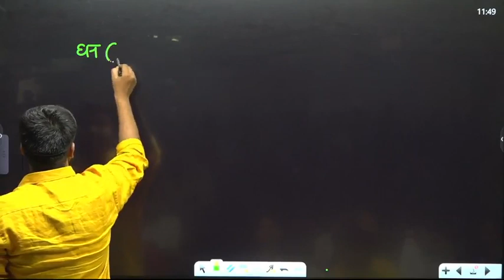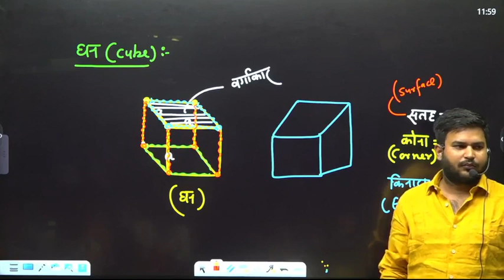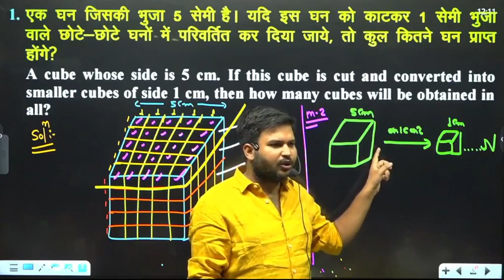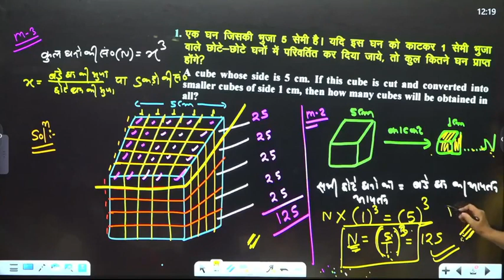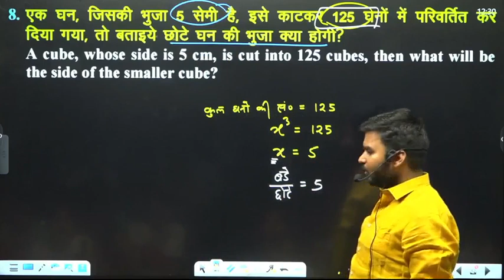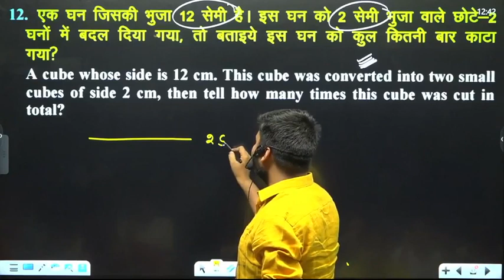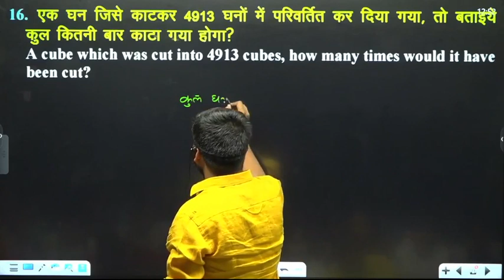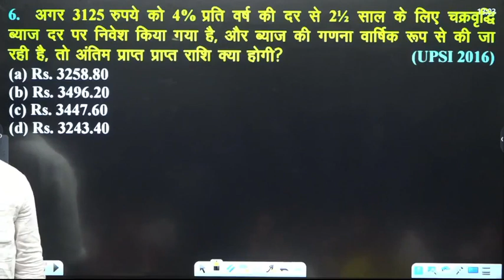Reasoning Special | घन और घनाभ | CUBE AND CUBOID |CLASS-01 | Deepak Sir | Reasoning Short Tricks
“THE SPEED COACHING” INDIA's Largest E-Learning Platform, YouTube channel & Website provides Smart E-Books reading, Free practice test, Video lectures, All exams previous year paper along with solutions for UPSI, SSC, BANK, RAILWAY, LEKHPAL, RO/ARO, UPSSSC PET & All Competitive Exams. We are passionate about education and our motto is to help you succeed.

Key Feature-
1. The SPEED COACHING Handwritten Notes Make Study Effective.
2. Trusted by more than 1 Million Students.
3. Best in all available E-Learning Apps which keeps you always updated with detailed Video Lectures and Live classes.
4. Analysis of Current Affairs Daily, Weekly & Monthly By providing Video+ PDF+ Shorts+ Mock Test+ One-Liner.
5. Exam Wise Mock Test & Previous Year Paper Solution.
6. Each subject have 3 Section which Makes us the best – Shorts + Chapter Wise Video & Test.
7. Free Practice Batch & Marathon.

🔴 FREE Demo Available 🔴On The speed Coaching Official 📲 App

We are here “TO HELP YOU SUCCEED”
Thanking You by “THE SPEED TEAM”

Thanks.